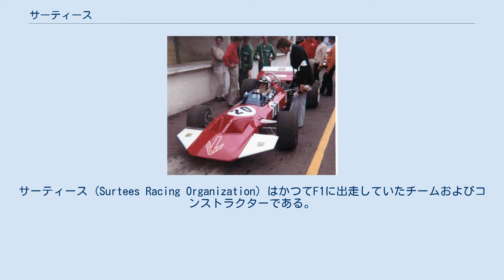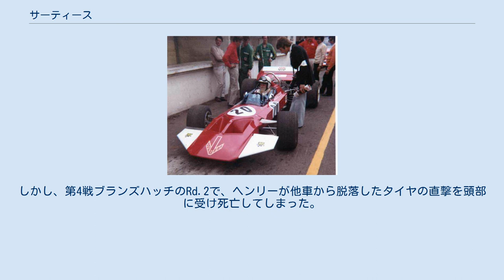サーティース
サーティース (Surtees Racing Organization) はかつてF1に出走していたチームおよびコンストラクターである。
2輪(WGP)と4輪(F1)の両方で世界チャンピオンになった唯一のレーサーであるジョン・サーティースが設立した。
 TS7（1970年、ブランズハッチ） それ以前にCan-AmシリーズやF5000でまずまずの成功を収めていたことから、1970年にサーティースは自らのF1チームを設立するに至った。
サーティースは1967年から1968年にホンダF1チームと契約していたが、1968年一杯でホンダが撤退したため、BRMへ移籍していた。
移籍先で思うような成績を収められなかったことも独自チーム設立の一因と言われる。
しかし1970年のシーズン開幕までに独自シャシーの製作が間に合わず、序盤戦はマクラーレンの前年型を使用した。
 翌1971年は3台体制でF1シリーズに参戦した。
1台目のマシンにチームオーナー兼ドライバーのサーティース、2台目にロルフ・シュトメレン、3台目にはマイク・ヘイルウッド他数人の「ペイ・ドライバー」（チームに金を払ってマシンに乗る）という体制だった。
サーティース、シュトメレン、ヘイルウッドの3人がポイント獲得の好成績を収めた。
 1972年になると、サーティースはフル参戦を取り止めて、チーム運営に軸足を移すようになる。
イタリアGPでチーム初の表彰台となる2位入賞を果たしたヘイルウッドに加えて、アンドレア・デ・アダミッチ、ティム・シェンケンもポイントを獲得し、この年はコンストラクターズ5位となった。
 しかし、1972年を境にチームの成績は下り坂へ向かうこととなる。
ホセ・カルロス・パーチェやアラン・ジョーンズ、ヴィットリオ・ブランビラらが時折好走を見せるものの、次第に資金的に苦境に追い込まれ、ついに1978年シーズンをもってF1世界選手権から撤退することとなった。
サーティースとして最後のマシンとなったグランド・エフェクトカーのTS20＋（プラス）は、1979年にゴードン・スマイリーのドライブでイギリス国内F1選手権であるオーロラAFXシリーズに出走していた。
 1976年にデュレックス（コンドームのメーカー）がチームのメインスポンサーに付いたときには、英BBCがF1の放送を中止するという騒ぎに発展している。
同年のチャンピオン決定戦となった最終戦F1世界選手権イン・ジャパンで、ようやく放送中止措置が解除されている。
このレースでは高原敬武がサーティースと契約し、旧型マシンで参戦している。
 2009年、ジョン・サーティースの息子であるヘンリー・サーティースと共に2009年のFIA F2選手権に参戦を開始。
チーム名は「サーティース」。
しかし、第4戦ブランズハッチのRd.2で、ヘンリーが他車から脱落したタイヤの直撃を頭部に受け死亡してしまった。